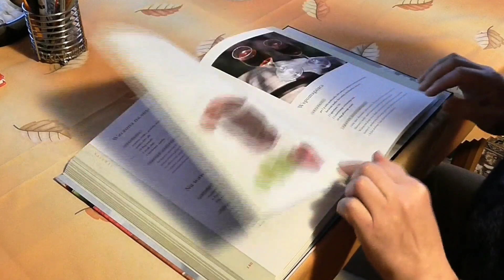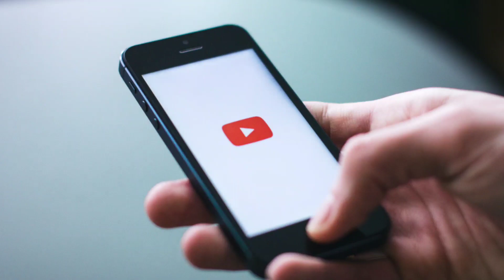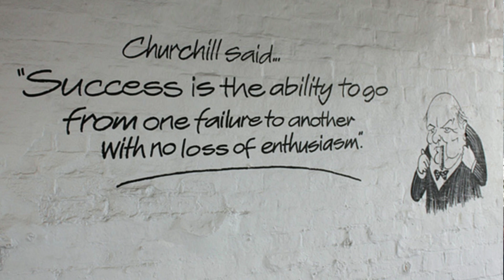How to deal with failures in life | How to Never Give up? | NEET 2020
How to deal with failures in life | How to Never Give up? | NEET 2020 | Motivational video.

In this video we ll learn how we can overcome Failures in life at work or in studies.
Failures mean nothing at all If success comes eventually.
Never Give Up on your Dreams on your Goals and never give up in your Life.